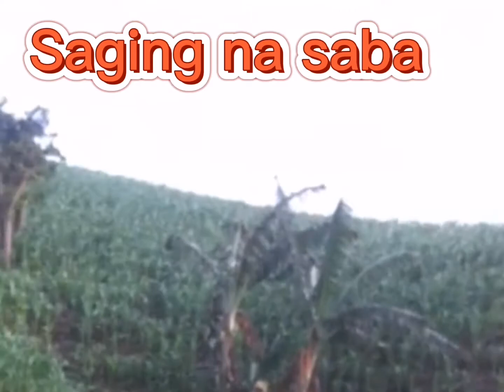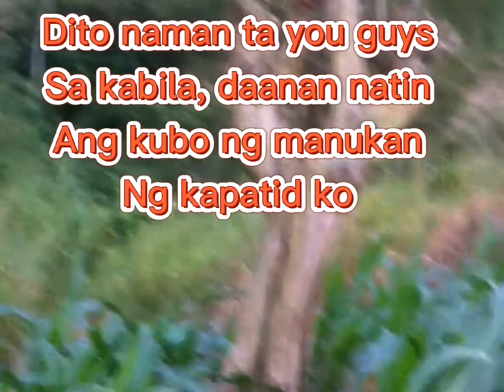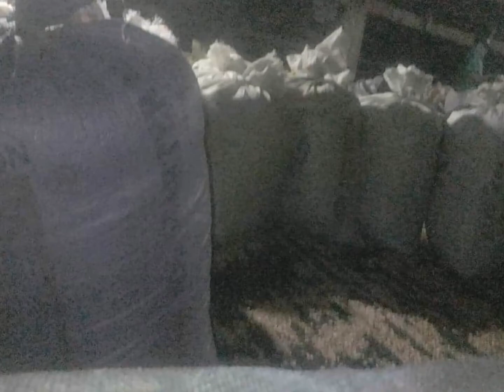Mais sa aming nayon/bangkal lemery iloilo Philippines @Melody Bacanto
Ang aming mais sa bangkal lemery iloilo Philippines @Melody Bacanto